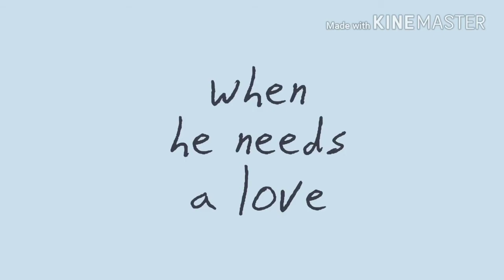Ina wroldsen (strongest) music status video